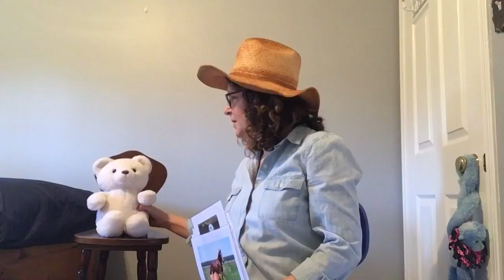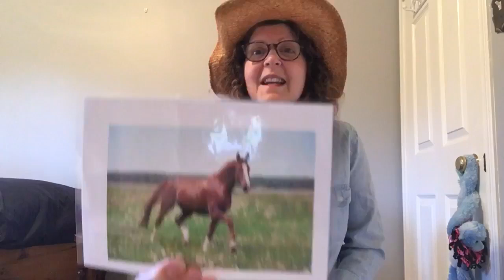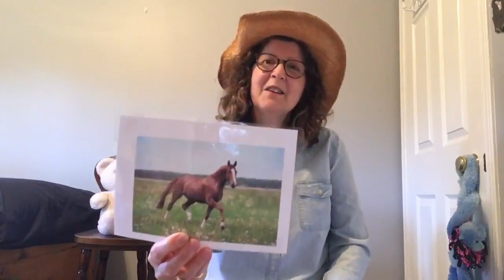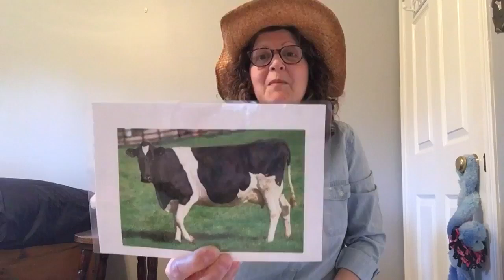Jun 1, 2020 - Virtual Circle Time - Markham Public Library